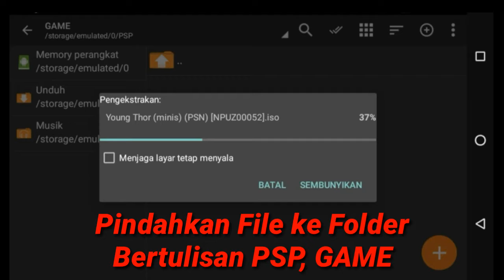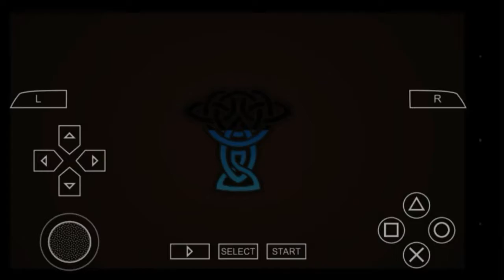Game Petualangan Ringan cuma 30 MB Young Thor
Assalamualaikum

Young Thor merupakan game Adventure/pertualangan terbaik yang banyak di minati, untuk mengisi waktu luangmu, bantu Thor untuk mencapai ke Stage berikutnya.
▬▬▬▬▬▬▬▬ஜ۩۩ஜ▬▬▬▬▬▬▬▬
Informasi Game

Size : 30 MB
Full Size : 200 MB
Mode : Offline
Kategori : Adventure
▬▬▬▬▬▬▬▬ஜ۩۩ஜ▬▬▬▬▬▬▬▬

▬▬▬▬▬▬▬▬ஜ۩۩ஜ▬▬▬▬▬▬▬▬
Untuk Video Game Android Lainnya :

▬▬▬▬▬▬▬▬ஜ۩۩ஜ▬▬▬▬▬▬▬▬
Untuk video Game PPSSPP lainnya :